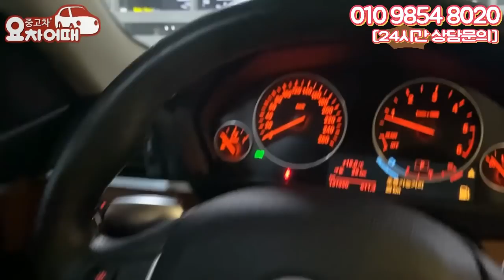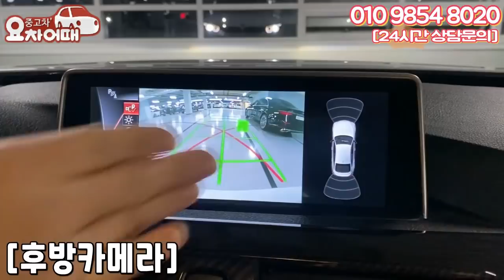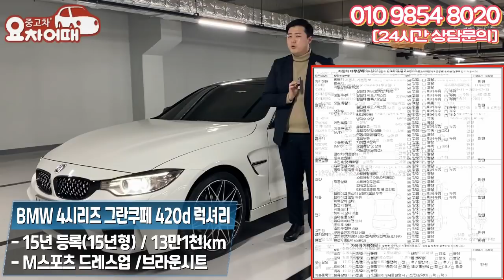드레스업 비용만 중형차 한대값 !! M스포츠 드레스업 쿠페형 세단(feat. BMW M4)